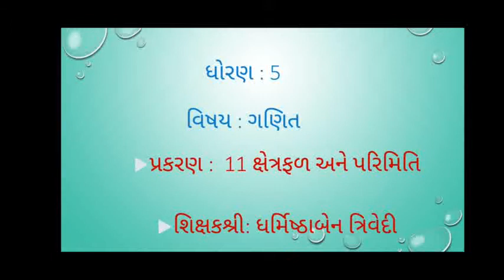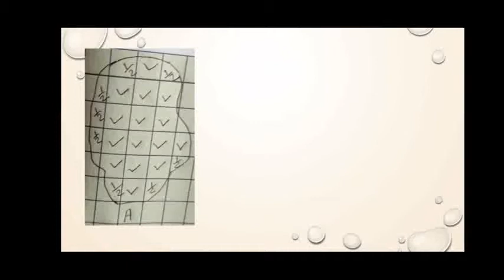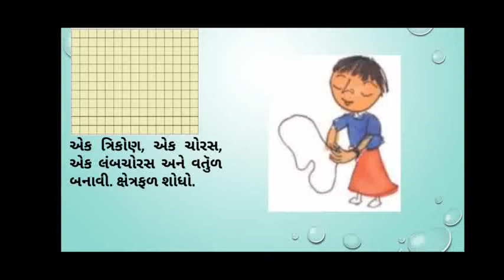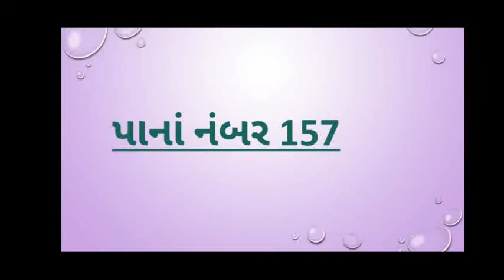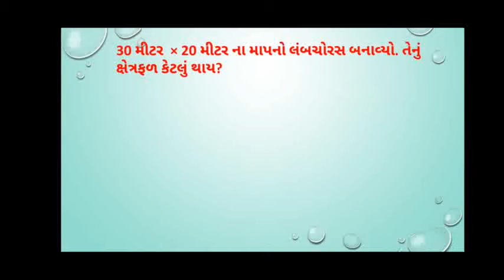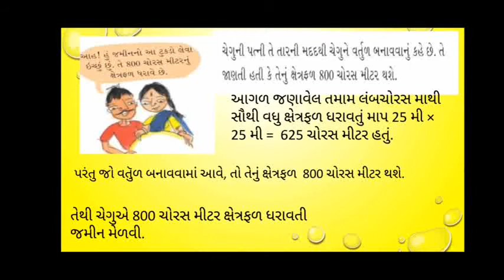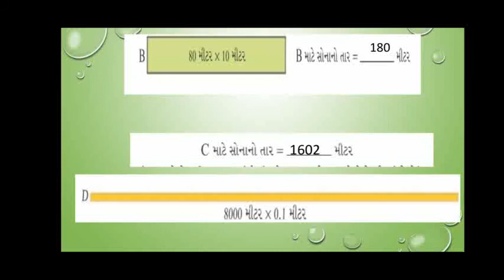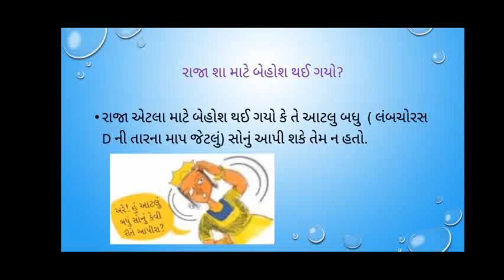MSLP STD - 5 SUBJECT MATHS CH.-11 ક્ષેત્રફળ અને પરિમિતિ (ભાગ-૩)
DHARMISHTHABEN TRIVEDI (MATHS TEACHER)